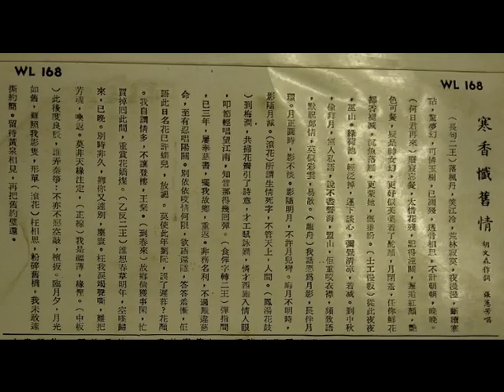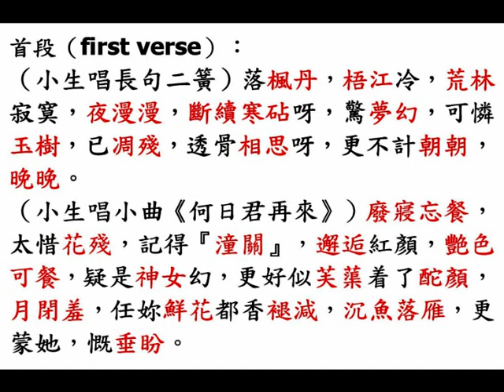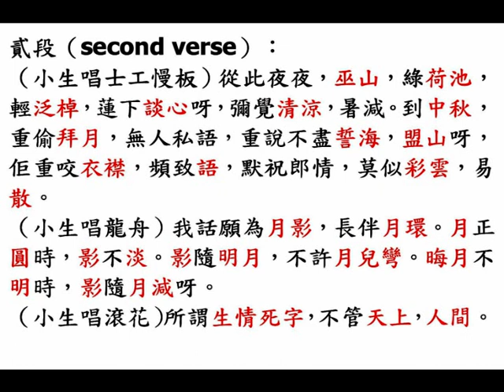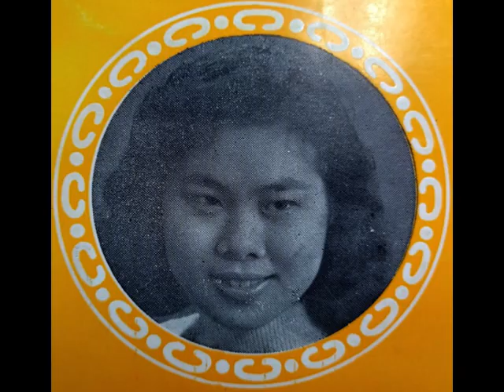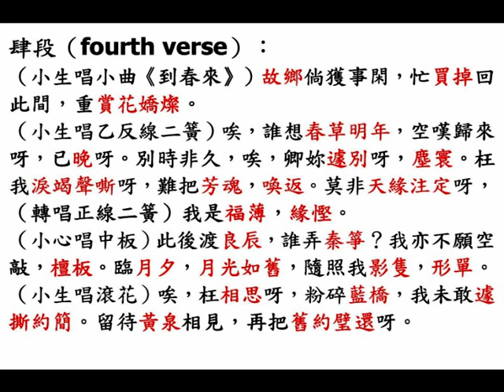張蕙芳（麥明玉）《寒香懺舊情》，胡文森 撰曲。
◎茶樓女伶（restaurant female singer）張蕙芳（Ms. Cheung Wai Fong），原名曰「麥明玉（Ms. Mak Ming Yuk）」，其唱的是「平喉（male voice）」，唱曲時清脆露字，很容易聽，同時她易傳達曲情，也很容易感染顧曲周郎。

◎香港（Hong Kong）『和聲（Wo Shing）歌林（โคลัมเบีย (Columbia)）唱片』（WL 168）
粵曲（Cantopop）《寒香懺舊情》
「曲帝」胡文森 撰曲
（lyrics by Mr. Woo Man Sum）
張蕙芳（麥明玉）獨唱
（sung by Ms. Cheung Wai Fong）

首段（first verse）：
（小生唱長句二簧）落楓丹，梧江冷，荒林寂寞，夜漫漫，斷續寒砧呀，驚夢幻，可憐玉樹，已凋殘，透骨相思呀，更不計朝朝，晚晚。
（小生唱小曲《何日君再來》）廢寢忘餐，太惜花殘，記得『潼關』，邂逅紅顏，艷色可餐，疑是神女幻，更好似芙蕖着了酡顏，月閉羞，任妳鮮花都香褪減，沉魚落雁，更蒙她，慨垂盼。

貳段（second verse）：
（小生唱士工慢板）從此夜夜，巫山，綠荷池，輕泛棹，蓮下談心呀，彌覺清涼，暑減。到中秋，重偷拜月，無人私語，重說不盡誓海，盟山呀，佢重咬衣襟，頻致語，默祝郎情，莫似彩雲，易散。
（小生唱龍舟）我話願為月影，長伴月環。月正圓時，影不淡。影隨明月，不許月兒彎。晦月不明時，影隨月減呀。
（小生唱滾花）所謂生情死字，不管天上，人間。

肆段（fourth verse）：
（小生唱小曲《到春來》）故鄉倘獲事閑，忙買掉回此間，重賞花嬌燦。
（小生唱乙反線二簧）唉，誰想春草明年，空嘆歸來呀，已晚呀。別時非久，唉，卿妳遽別呀，塵寰。枉我淚竭聲嘶呀，難把芳魂，喚返。莫非天緣注定呀，（轉唱正線二簧）我是福薄，緣慳。
（小生唱中板）此後渡良辰，誰弄秦箏？我亦不願空敲，檀板。臨月夕，月光如舊，隨照我影隻，形單。
（小生唱滾花）唉，枉相思呀，粉碎藍橋，我未敢遽撕約簡。留待黃泉相見，再把舊約璧還呀。